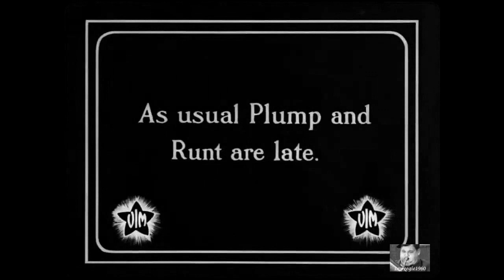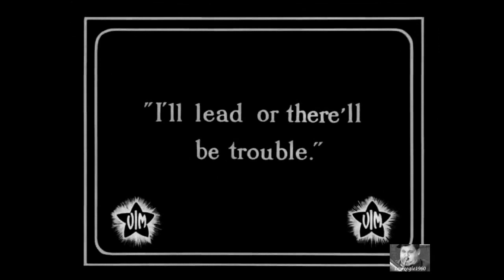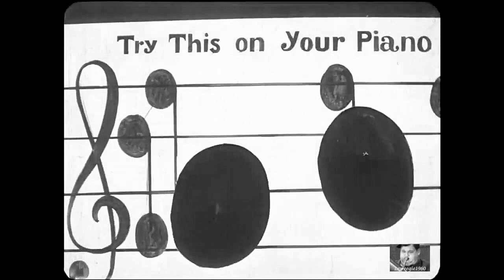Oliver Hardy & Billy Ruge (Plump & Runt) - The Serenade (1916)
Plump & Runt both drive the tenants of an apartment building crazy with their music rehearsing.
Jammy Jams (you tube library).